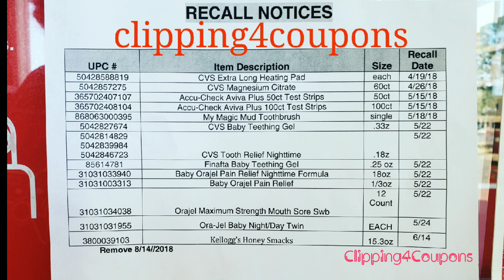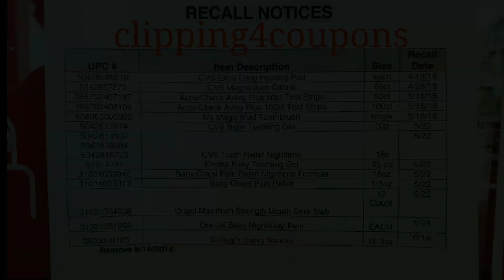CVS Recall List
Here is my email if you would like to write me.